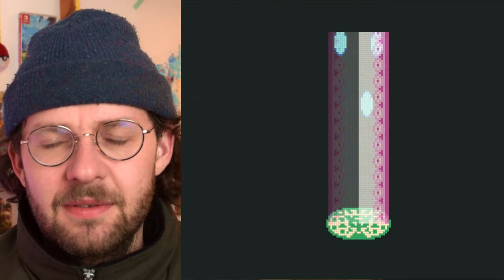Ein Ticket nach Lavahausen, bidde! 🌋 | Zelda - Oracle of Ages - 6 (Schädelhöhle Dungeon 4. Boss)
Moin! Starke Episode: Wir befreien unser Reittier aus dem verwirrenden Wald, schlagen uns zur dem Untergang geweihten Symmetriastadt durch, erklimmen die Restaurationsmauer, reparieren das Tuni-Gewinde, und besiegen den langweiligsten Boss bisher? Das alles und noch viel mehr! Viel Spaß 😉